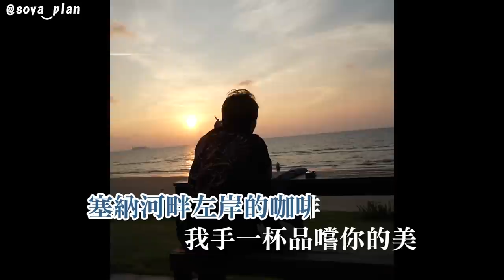最多裸男的一集！全家一起出遊咯！Karambunai Trip with my family VLOG【手癢計劃】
跟家人玩得太開心了❤️
第二天飛台灣的時候好難過嗚嗚嗚😭

推薦這個景觀超棒的住宿給大家 Bonheur at Karambunai!

◼︎Soya懷孕了？！